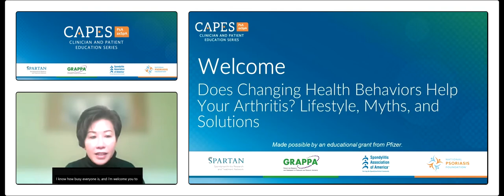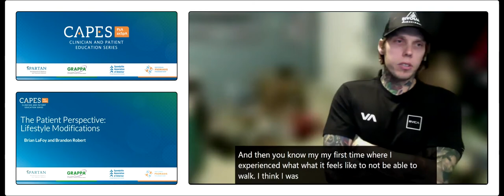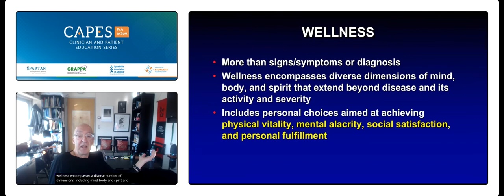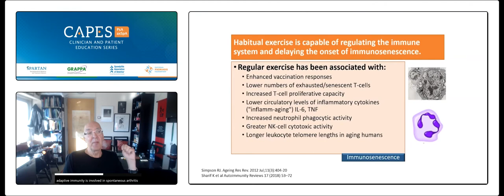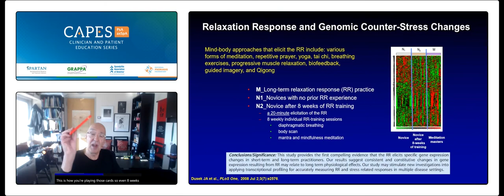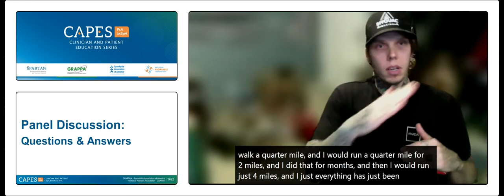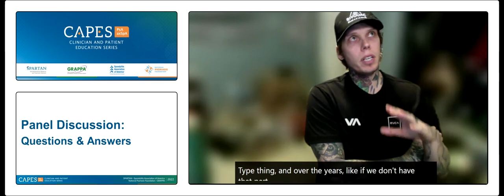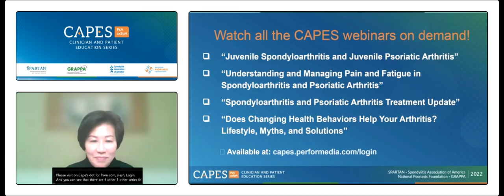Does Changing Health Behaviors Help Your Arthritis? Lifestyle, Myths, and Solutions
Join rheumatologists Elaine Husni, M.D., MPH, and Leonard Calabrese, D.O. for an in-depth look at the lifestyle changes those living with psoriatic arthritis can make that can strengthen immune function and overall wellness. Hear an evidence-based discussion of popular topics including diet, exercise, sleep, and stress reduction. Also hear from patients Brandon Robert and Brian LaFoy, who will share the lifestyle changes they have made to improve their symptoms and health.

This is the fourth and final episode of CAPES (Clinician and Patient Education Series), presented by NPF, GRAPPA, SPARTAN, and SAA.